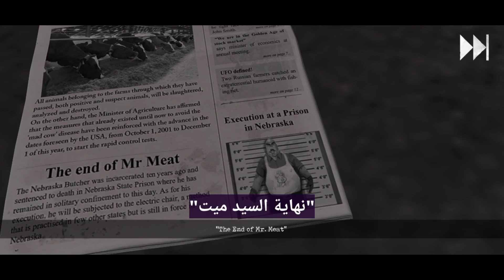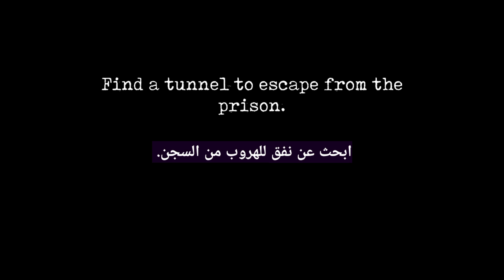تختيم لعبة مستر ميت 2 الهروب من النفق مترجم mr Meat 2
تختيم لعبة Mr. Meat 2: Prison Break مترجم
تختيم سيد لحمه 2 الهروب من النفق مترجم
تختيم لعبة مستر ميت 2 الهروب من الحفرة
تختيم لعبة سيد لحمه الجزء الثاني مترجم
كيف تفوز في لعبة مستر ميت الجزء الثاني
لتحميل اللعبة